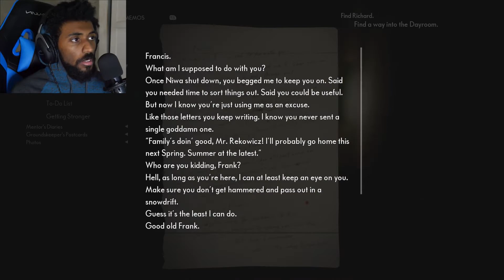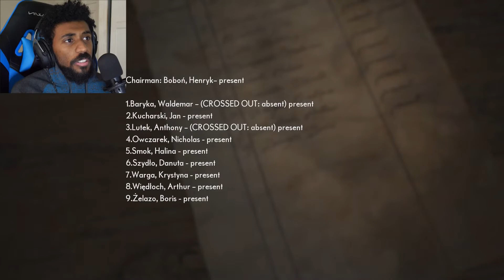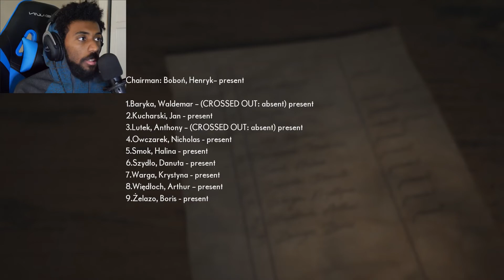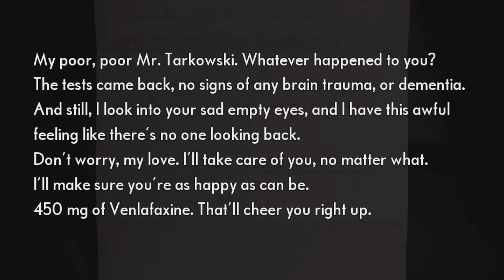"This Still Amazes Me" - The Medium (Part 3)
This game go dummy

Seriously though, thank you for tuning in and reading this. I appreciate it a lot, don't forget to pursue your dreams to.